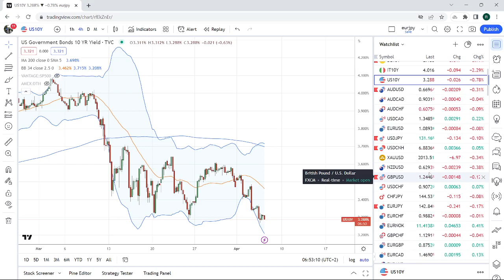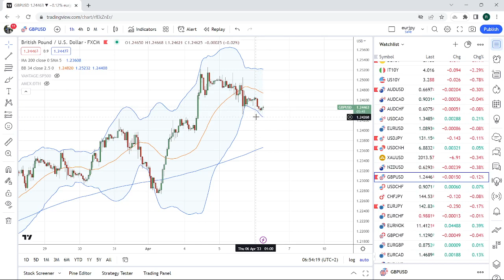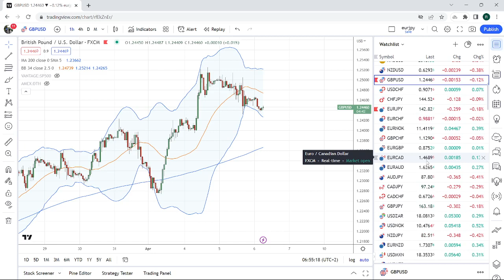FOREX & CRYPTO TRADING Apr 6th an institutional view for individual traders from PrivateerFX